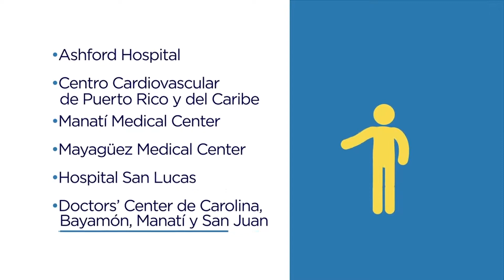"INNOVACION Y TECNOLOGIA PARA TRATAR CONDICIONES UROLOGICAS EN PUERTO RICO"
“Innovación y Tecnología para tratar Condiciones Urológicas en Puerto Rico” Programa Especial con Normando Valentín desde el Puerto Rico Urological Association 2021 en el Caribe Hilton… Traído a ustedes por Boston Scientific… Avanzando la Ciencia en Pro de la Vida. . ¿Cuál es la causa de la incontinencia urinaria en la mujer? A continuación hablamoos con Dr. Juan Guzmán Negrón, Urólogo. “Innovación y Tecnología para tratar Condiciones Urológicas en Puerto Rico” Programa Especial con Normando Valentín